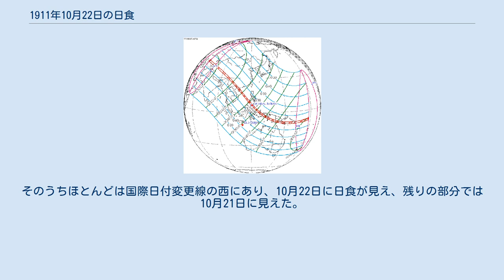1911年10月22日の日食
1911年10月22日の日食は、1911年10月22日に観測された日食である。
ロシア帝国、中国、フランス領インドシナ、アメリカ領フィリピン、オランダ領東インド、パプア保護領、イギリス領西太平洋地域で金環日食が観測され、アジアの大部分、オーストラリア及び以上の地域の周辺の一部で部分日食が観測された。
 金環帯が通過した、金環日食が見えた地域はロシア帝国南部（現在のカザフスタン南部、ウズベキスタン北部、キルギス）、清が支配した中国の新疆省南部（現在の新疆ウイグル自治区に属する）・チベット（現在のチベット自治区）北東端と東部・青海（現在の青海省）南西部・四川省南西部・雲南省北東部・貴州省南西部・広西省南西部（現在の広西チワン族自治区に属する）・広東省南西端（現在の広西チワン族自治区に属する）と海南島（現在は分立された海南省）、西沙諸島、フランス領インドシナ（現在のベトナム北東部）、アメリカ領フィリピン（現在のフィリピン）南西部、オランダ領東インド（現在のインドネシア）東部、イギリス領ニューギニア（現在のパプアニューギニア南部）、イギリス領西太平洋地域（現在のソロモン諸島に属する部分）だった。
 また、金環日食が見えなくても、部分日食が見えた地域はアジアの大部分（西アジア西部、千島列島、ロシア北東部を除く）、ロシアのヨーロッパ部分の南東部、オーストラリアのほとんど（南西端とタスマニア州南部を除く）、ニュージーランド北部、ミクロネシア全部、メラネシア全部、ポリネシア北西部だった。
そのうちほとんどは国際日付変更線の西にあり、10月22日に日食が見え、残りの部分では10月21日に見えた。